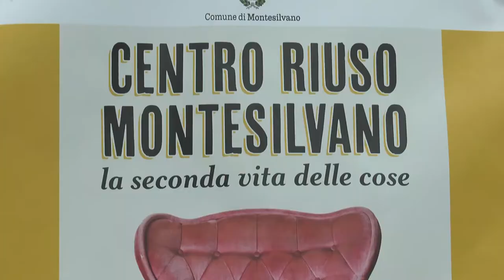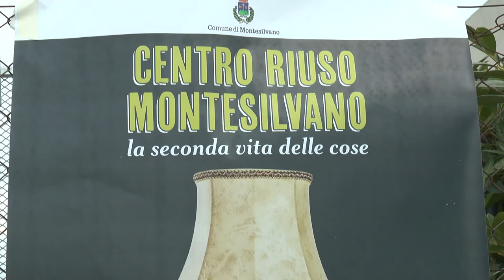Montesilvano. Con il centro del riuso seconda vita agli oggetti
Il comune di Montesilvano e Formula Ambiente hanno dato vita al primo centro del riuso sul territorio comunale. Una iniziativa per spronare i cittadini a non buttare in discarica oggetti ancora funzionanti.